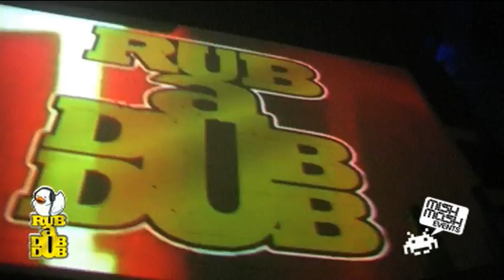Rub-A-Dub-Dub Blog Wars!!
All The Action From When Two Of The UK's Biggest Blogs, Funkism And Louis Louis, Came Up North To Spin At The Mighty Rub-A-Dub-Dub.